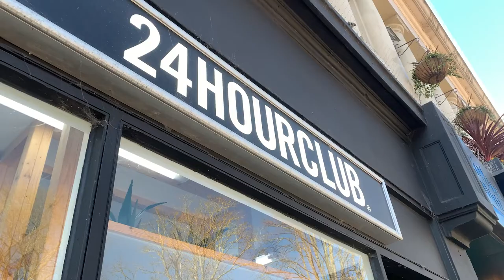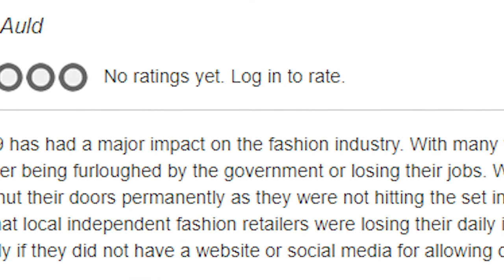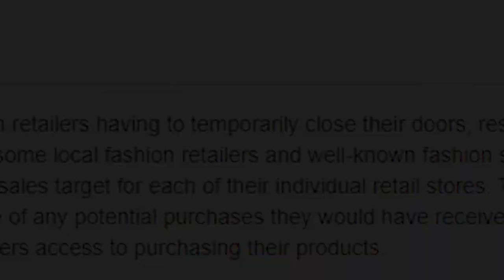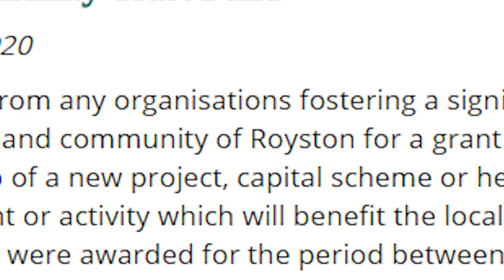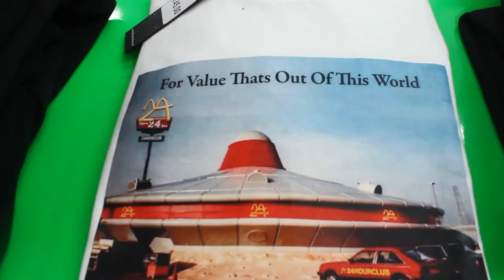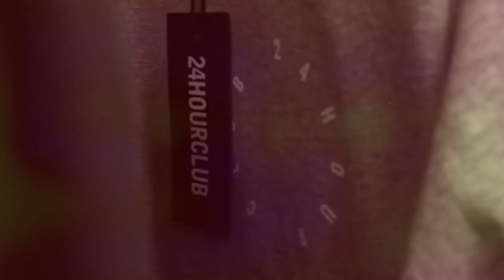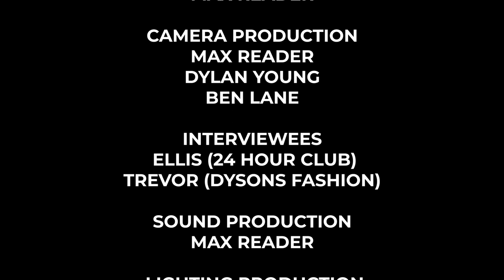Behind the Stitch (Fashion and Streetwear Documentary)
College Project FMP